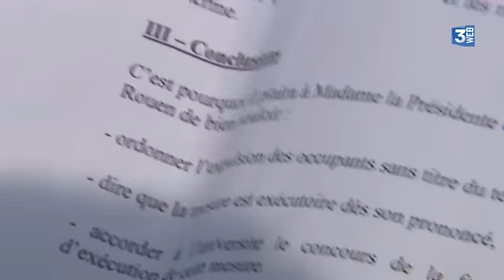Le Havre : évacuation d’un campement de Roms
Sur arrêté préfectoral, le campement de familles roms situé sur le site désaffecté de l’IUT de Caucriauville est évacué ce vendredi (31 octobre).